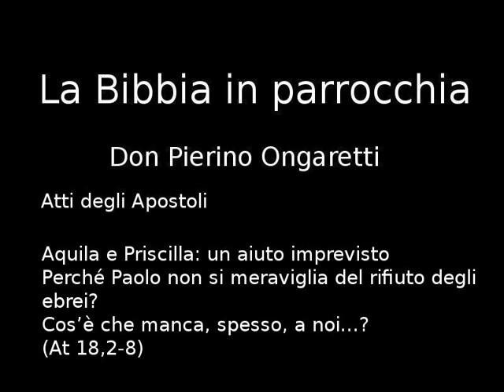Atti degli Apostoli (S5) - Aquila e Priscilla: un aiuto imprevisto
Aquila e Priscilla: un aiuto imprevisto
Perché Paolo non si meraviglia del rifiuto degli ebrei?
Cos’è che manca, spesso, a noi…?